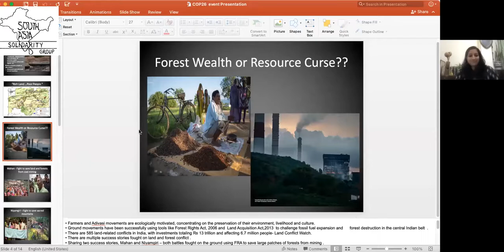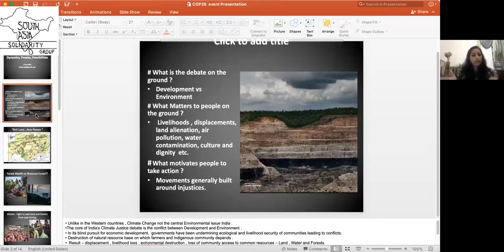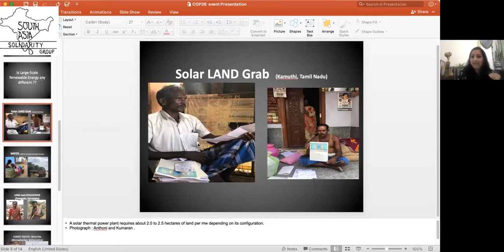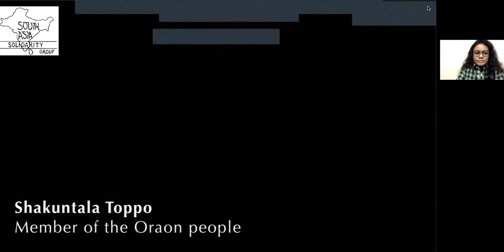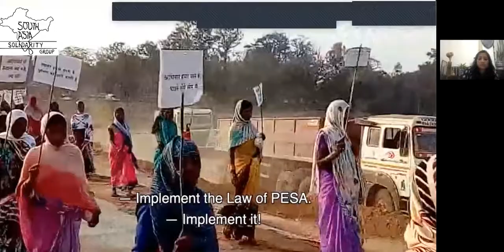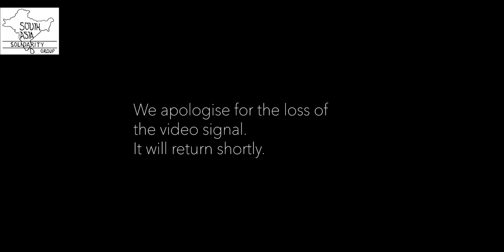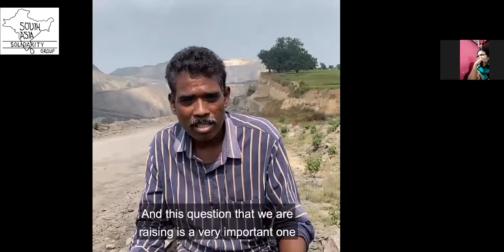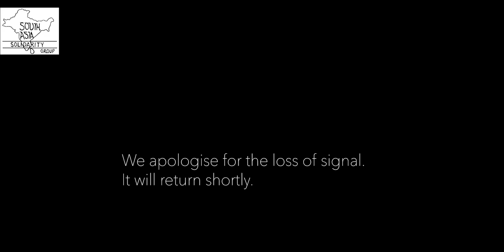People's Resistance and Repression: Modi's Corporate Crimes, Coal and Environmental Destruction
With Modi greenwashing his environmental crimes at COP26, don't miss this exciting and inspiring meeting which prioritises Adivasi resistance to corporate crimes, coal and environmental destruction in the face of intense repression.

SPEAKERS:
Soni Sori, Adivasi and women’s rights activist
Phillip Kujur, Adivasi Activist Forum for Indigenous Rights activist
Dayamani Barla, Adivasi journalist and journalist
Disha Ravi - climate activist
Priya Pillai, social and environmental activist
Keval Bharadia, political economist and activist

The session discussed the environmental destruction and widespread dispossession caused by transnational corporations working with India’s BJP government. Speakers focused on the global importance of people’s resistance, particularly Adivasi (indigenous) communities' resistance, in the face of intense repression and discuss ways of building international solidarity.

Organised by South Asia Solidarity Group and Survival International at the People's Summit COP2

Photo: Hidme Markam, an Adivasi woman activist who has been imprisoned under the draconian UAPA, leading a march.
Photo Credit: Sujit Karma